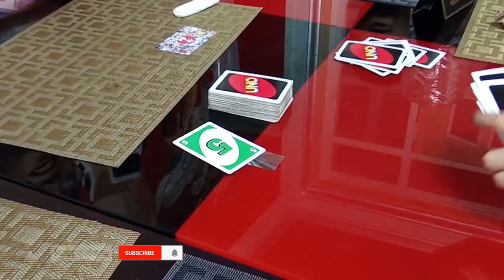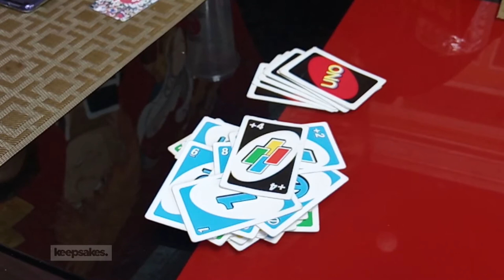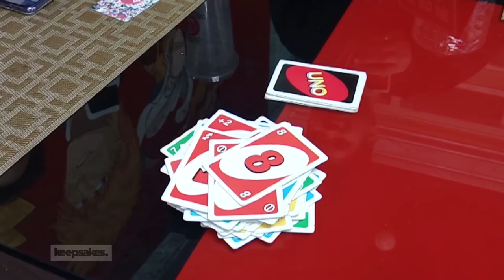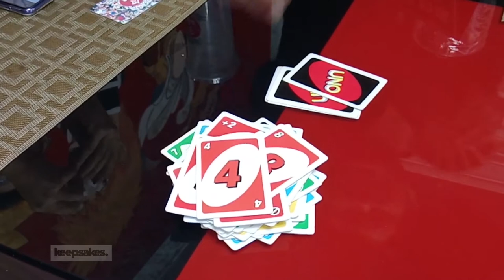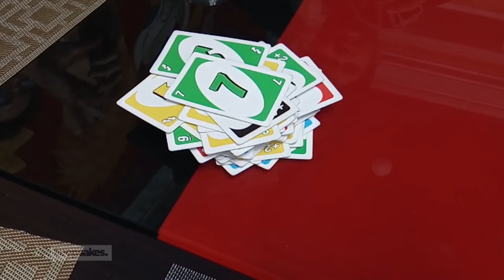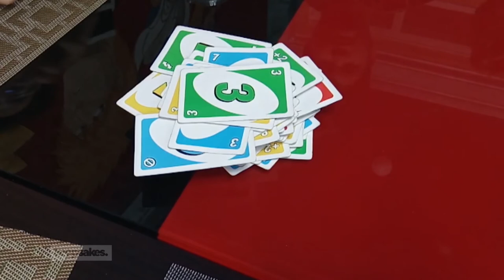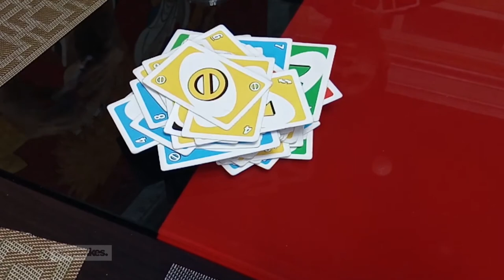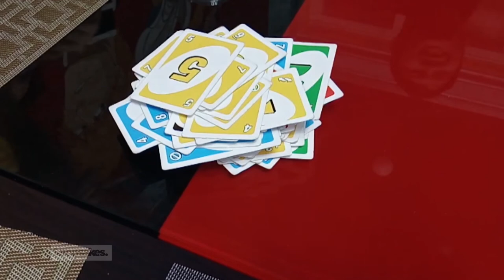WATCH: UNO Playthrough [Jay Agonoy / keepsakes.]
We had fun playing UNO at REIWA Anime Station in Pasig - this is just one of the plays we did with friends.

UNO is my preferred game next to Cards Against Humanity.